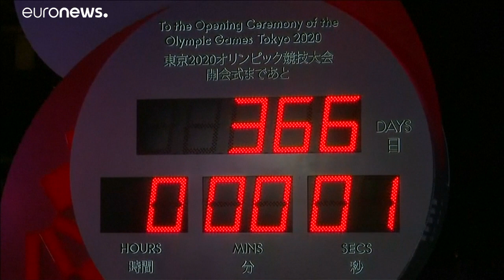Токио-2020: обратный отсчет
До летних Олимпийских игр 2020 года в Японии осталось 365 дней. В центре Токио прошла торжественная церемония по случаю начала обратного отсчета за год до этого спортивного мероприятия.…